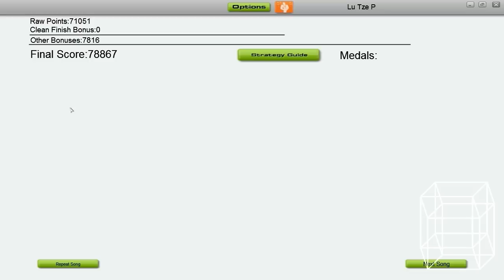Audiosurf - An alien Song - Pointman Elite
This is yet another Audiosurf video of me playing a modified track, and it's the most difficult one so far (without color flashes or speed bursts).

While the traffic congestion is not really that high (below 1000, lol...), the block distribution is very dense and uneven, meaning that I had to change the lane many times per second in order to dodge all unwanted blocks, while mistakes are relatively hard to correct due to the uneven distribution of colors. And using Pointman instead of Pusher for such a fast song makes it even harder...

Overall, the final score is relatively low, but even just getting through this track without overfilling (with Fraps running in the background and recording at a full 1280x720) was difficult enough.

The video is also available in HD - please use this, if you have at least an Athlon 64 and a 6mbit internet connection.

Btw., I know the the song lyrics are a bit cheesy... but overall I think this is a funny song which fits to the game. It's called "Space Invaders" by "Hit'N'Hide"

Lu-Tze.